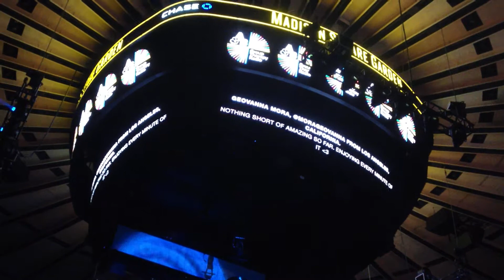Ilan Bluestone Under My Skin vs Spectrum ABGT100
ABGT100 at Madison Square Garden, New York